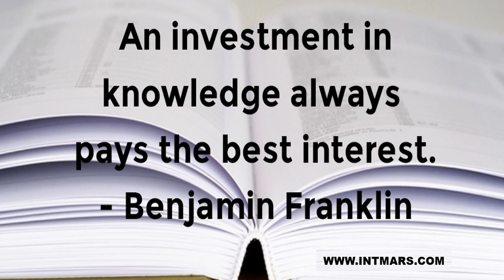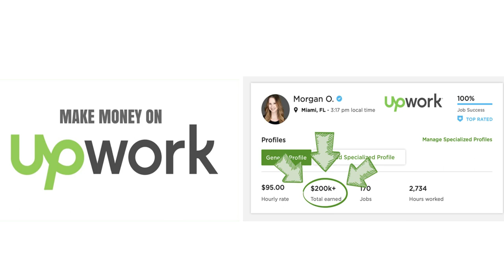Πως να εξασφαλίσεις το μέλλον σου επενδύοντας έξυπνα με καί χωρίς λεφτά